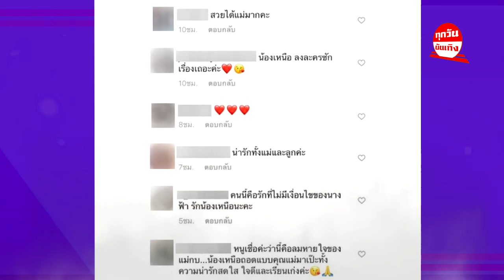โตเป็นสาวแล้วสวยมาก !! ทำความรู้จัก "น้องเหนือ" ลูกสาวอดีตนางเอก "กบ ปภัสรา" !!!